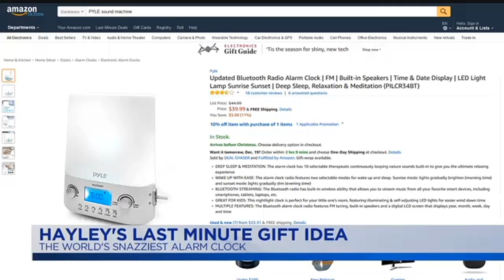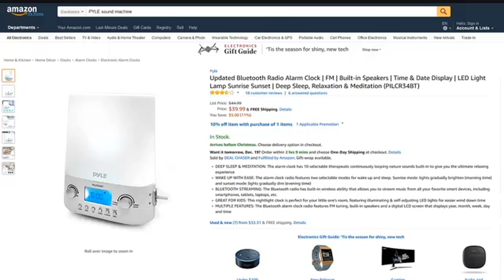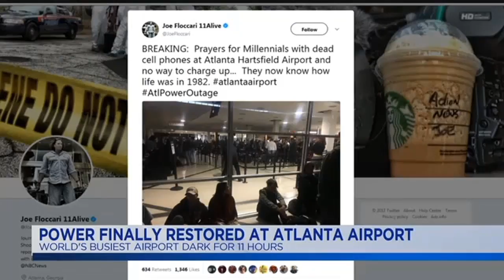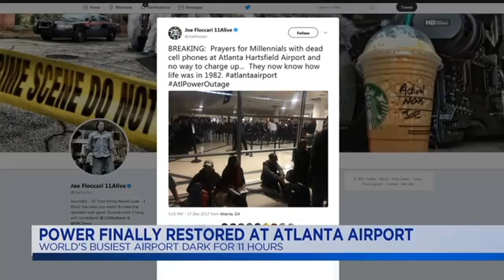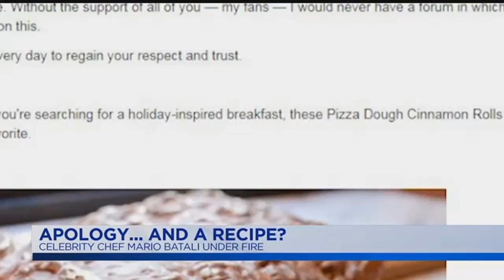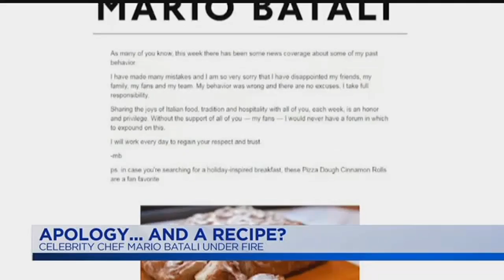Live With Lee & Hayley: Hot Topics: December 18, 2017